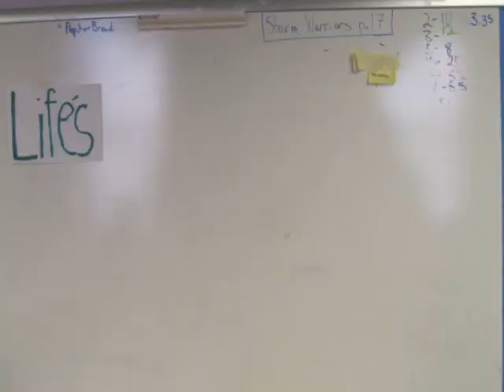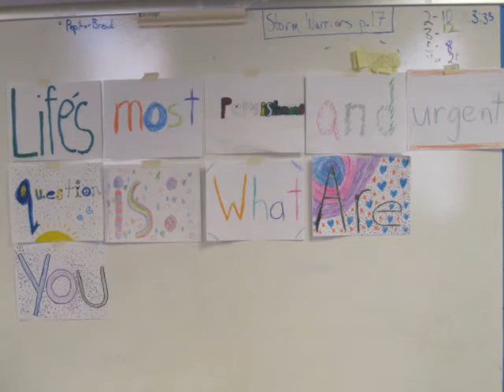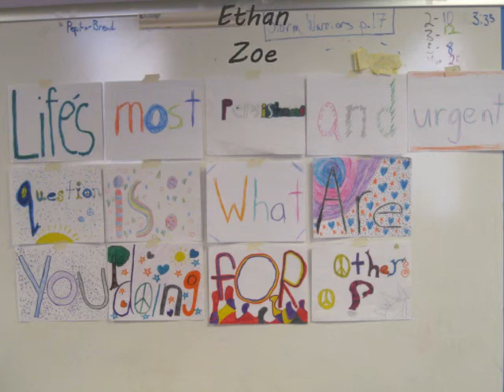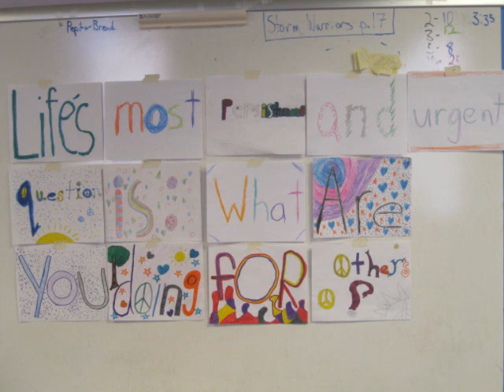MLK2012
Aaron's Class at Central Park School for Children with a tribute to Dr. King